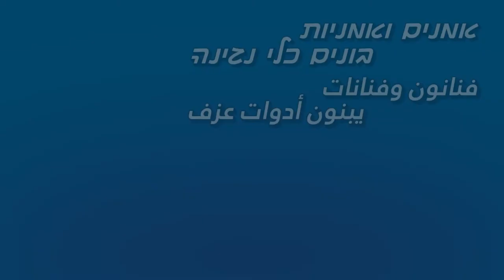מוזיאון המדע ירושלים - אור דובקובסקי בונה חלילים متحف العلوم القدس - أور دوبكوفسكي باني الناي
אור דובקובסקי – פיזיקאי ובונה חלילים - מספר על עבודתו, על החלילים המקוריים שהוא בונה ממקל של מטאטא, מגזר ועוד ואיך כל זה קשור ל- STEM.
أور دوبكوفسكي – فيزيائيّ وباني الناي – يحدّث عن عمله، عن الناي الأصلي الذي يبنيه من عصا مكنسة أو من جزر وغير ذلك، وعلاقة كل هذا بالـ- STEM.

הסרטונים הופקו ע"י מוזיאון המדע ע"ש בלומפילד ירושלים במסגרת פרויקט SySTEM 2020 במימון האיחוד האירופי.
צילמה וערכה: נעמה מרינברג
تم إنتاج الفيديو من قبل متحف العلوم على اسم بلومفيلد القدس ضمن إطار مشروع SySTEM 2020 بتمويل من الاتحاد الأوروبي. تصوير ومونتاج: نعمة مرينبرغ